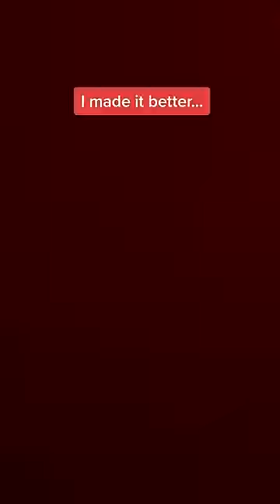I present to you Rick Kardashian...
Today, I tried to mix Rick Sanchez and Kim Kardashian together in one drawing... the results had me shook!